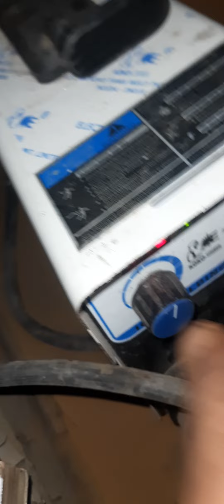Blower Balancing works paint shop oven blower